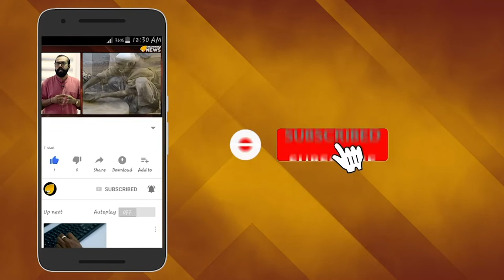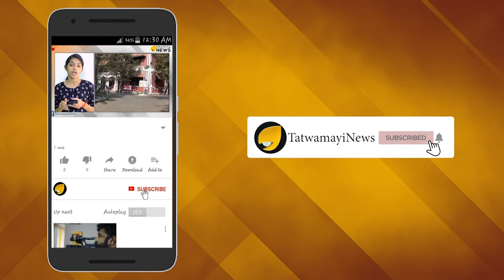കേരളക്കരയില്‍ തിരുട്ടുഗ്രാമക്കാര്‍ വന്തിട്ടേന്ന് സൊല്ല്..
ഓണക്കാലതിരക്കില്‍ അമര്‍ന്നിരിക്കുന്ന മലയാളികളുടെ ശ്രദ്ധയ്ക്ക്.തിരുട്ടുഗ്രാമത്തില്‍ നിന്നുള്ള പെരുങ്കള്ളന്മാര്‍ നമ്മുടെ സംസ്ഥാനത്ത് എത്തിയിട്ടുണ്ട്. പലയിടങ്ങളിലായാണ് ഈ സംഘങ്ങള്‍ വലവിരിച്ചിട്ടുള്ളത്. ഇക്കാര്യത്തില്‍ പോലീസ് പൊതുജനങ്ങള്‍ക്ക് ജാഗ്രതാ നിര്‍ദ്ദശം നല്‍കിയിട്ടുണ്ട്.